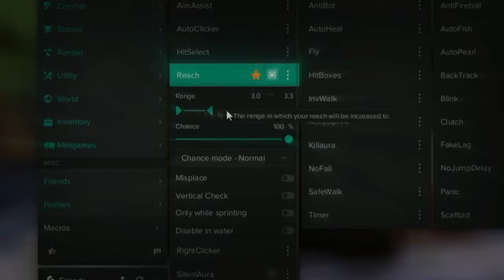4 Blocking On AGC With Karma Client | AGC Reach Checks Disabled?!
AGC goofy?!

Karma is cool asf

Server Info :
IP - Biggest Practice Server
Location - NA, EU, AS
Anti-Cheat - Anti Gaming Chair
AVG Player Count - 1500~
Staff - Mostly inactive
Play time - depends on config / if u silent flag
Anti-Cheat Bans - Yes
IP-Bans - No
VPN/Proxy Blocker - No

Client / Config / ETC:

Client(s) -
Karma
Buy - https:://karma.rip

VPN - PIA

PC Specs :
CPU - AMD Ryzen 5 5600x [Under Volted + PBO]
MOBO - MSI B450 Tomahawk Max II
RAM - Corsair Vengeance Pro RGB (2x8) [XMP - ON]
GPU - Asus Tuf-3 RX 5700 XT OC [Factory OC]

Minecraft Info :
Texture Pack - Custom (skid)

Songs / Music used in this vid :

UGOVHB - WTF 2

Some useless info :
My Age - 16
My IGN - MoldyToe5654
Clients I have - Rise(+ beta + alpha + indev), Exire, Karma, Vape V4, and i prob have Augustus too. All the other clients i own either died / exit scammed :/ (Tenacity, Pulsive, Rose, Juul, i forgor other ones)

A Random Story:

so remember when Qenqy made the best fdpconfig??? qenqy best FDP config maker! we cant beat FDP Client!! So BlocksMc is the best server to play on! Its a Cracked Server and has a lot of Players! Its way better than hypixel ! Hypixel has so many Hackers :c Everyone Uses riseclient and tenacity and pulsive :c u cant win there :c :c :c :c But i like, Hypixel Bedwars, Hacking On Bedrock Edition Is Fun !!! CubeCraft Is Sooo bad :c :c :c Sentinel Sucks ?!?! cubecraft Best minecraftbedrock Server !?!? But PacketClient Bypasses It so Good !!! packetclient best!! packet Good Bypass !!! You Want to know whats the ,Best Cracked Servers To Hack On, are?? too bad i dont know :c :c :c :c :c ,best servers to hack on minecraft, is probably blocksmc or hypixel coldpvp !!! i love, ravenb+, and, raven b++, and vapev4 vapelite vapecrack vapev4crack, raven b+ blocksmc, vape client hypixel config, is very cool ghost clients!!! thanks for reading my real story and what i like pikanetwork jartexnetwork good cracked servers free!!! minemen best practice server, minemen, mmc,
i love crossine, its the best client except fdp crossine best client ever made, sand monkey code on top. download crossine to silent flag instantly! i love blocksmc staffs clients i love

OK so thanks for reading my story!

mind refreshing the page and giving me an extra view? thanks :D